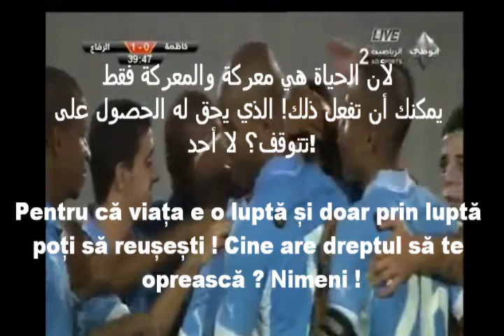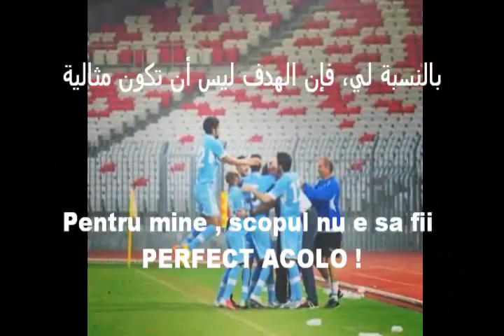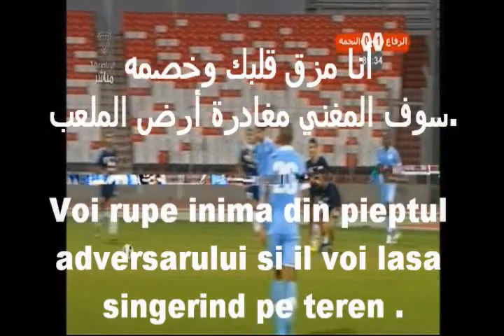RIFFA SC / I am a CHAMPION ARABA ROMANA